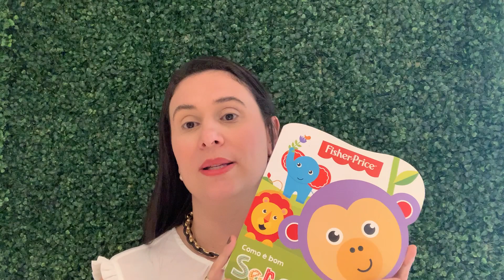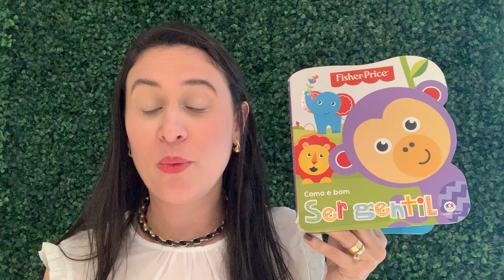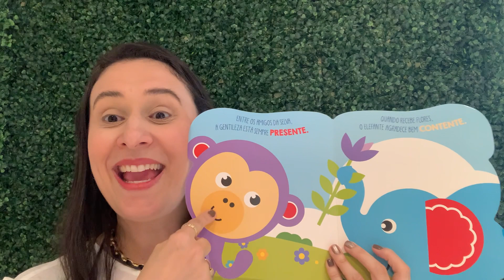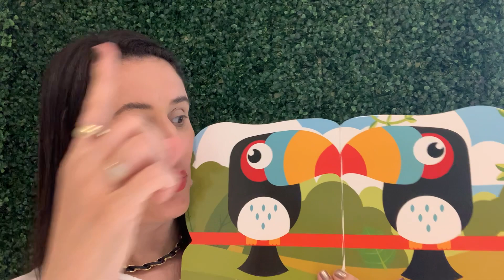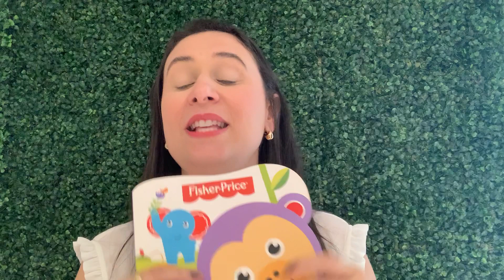Série: Dicas Simples para Ajudar a Estimular a Fala do Seu Bebê em Casa | Ampliando o Vocabulário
Chegamos ao último vídeo da série de dicas e nesse vídeo vou ensinar algumas técnicas fonoaudiológicas usando um livrinho infantil para estimular a fala do seu pequeno. No vídeo eu cito sobre o meu Workshop Brincando e Estimulando, deixei o link abaixo para que você possa conhecer.